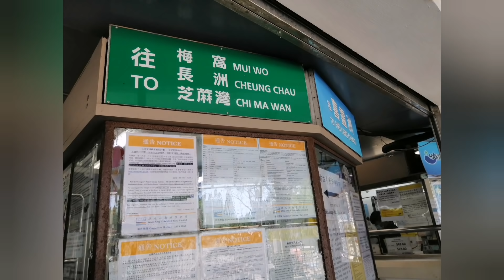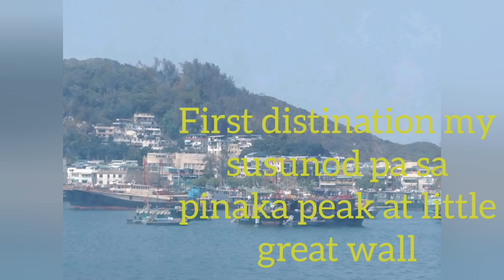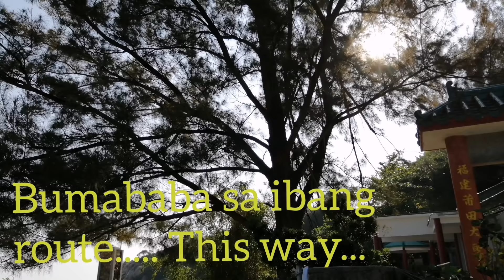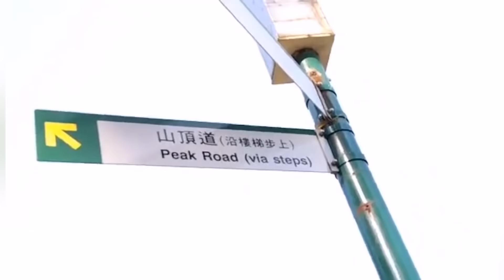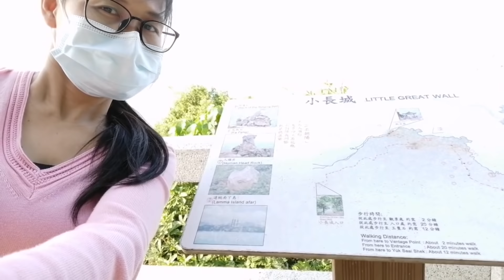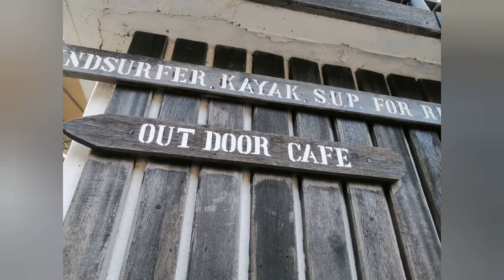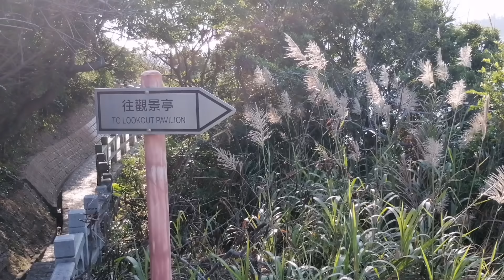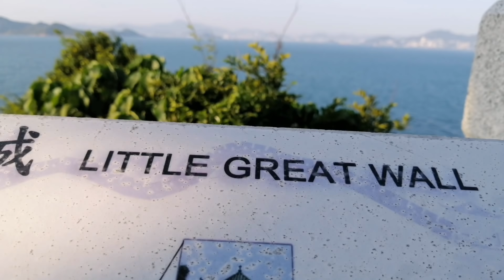Cheung Chau Island,Amazing Beaches, and more!|adelle23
How to reach there?? From discovery Bay take the ferry route to peng Chau Island. Then from peng chau Island take another ferry route to cheung chau. The ferry will pass at mui wu Island first a minute to drop the passengers before going to cheung Chua. Bago ma reach ang little great wall dadaan muna kayo sa napaka gandang Beach views and discover its wonderful beauty. You can have your photo shoot or take a selfies. 😁📷Its not too steep or high slope. Its just an easy hike. Good for hike lovers,. Watch the full videos and see the amazing beauty on its peak.
Cheung chau Island in hongkong is famed for its sea food, amazing beaches and awesome scenery especially when you reached the look out point or the PEAK OF THE LITTLE GREAT WALL. IT HAS AN AMAZING VIEW AND SUPER RELAXING! ONCE YOU TRY TO VISIT THIS PLACE YOU MIGHT WON'T STOP VISITING THIS BEAUTIFUL CREATION OF GOD. THE CHEUNG CHAU ISLAND. GOD BLESS ALL

If you have any questions, advices or suggestions just comments down below my videos.you can click on the notification bell button for you to get notified on all my upcoming videos and post,. Have a great day and thanks again for your time and effort supporting my channel. God bless everyone. Have a great day!!